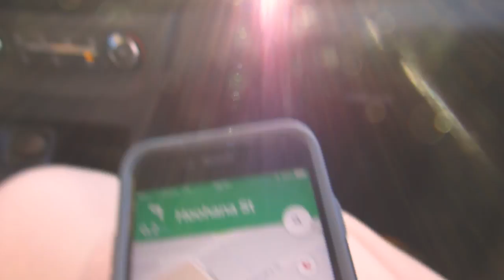TRAVELOG #10 - MAUI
Fala aí galera, dessa vez eu e minha esposa nos aventuramos em Maui... Espero que curtam e a gente se vê no próximo vídeo!

Músicas:
Tarantula - MK2